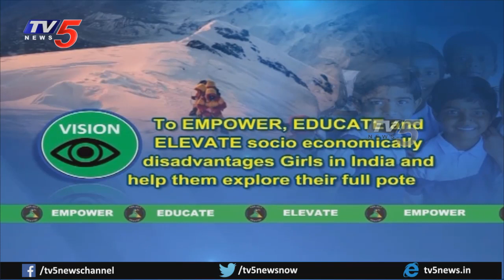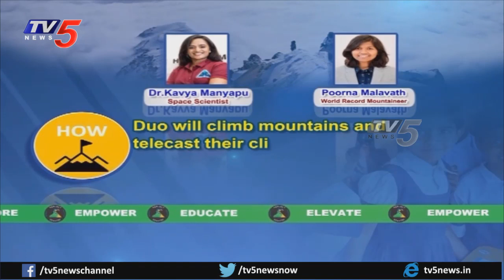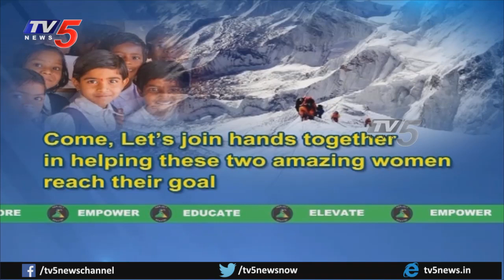ప్రాజెక్ట్ శక్తి: మీ సపోర్ట్ మాకు ఇవ్వండి.. | WE CLIMB SO GIRLS CAN READ | TV5 News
$USDలో సహాయం అందించట కొరకు I want to Donate for*: Project Shakthi
మరిన్ని వివరములకు కోసం మెయిల్ చెయ్యండి...

మీ సహాయంని ఈ అడ్రస్ లో కూడా అందించవచ్చు @ India Contact..
Managing Trustee and Secretary
(Cause: ప్రాజెక్ట్ శక్తి)
TANA Foundation India
శ్రీకృష్ణ సౌభాగ్య నిలయం,
2nd Floor, Plot No 65, Road No4
వెంకటేశ్వర నగర్, విజయవాడ 520 008